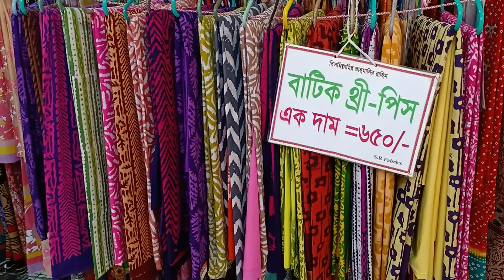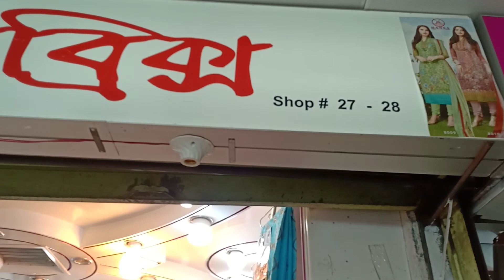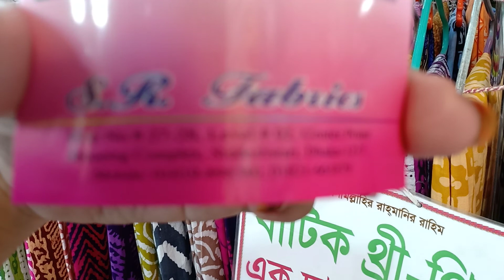বুটিক আনস্টিস ড্রেস# Boutiques dress by SR Febrics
👉Shop owner - MD.OMAR FARUK
👉Shop name -S.R FEBRICS
👉Showroom
👉shop number #27-28
👉 level- 2
Center point
shopping mall beside of Mouchak Market,  92 siddheshwari, Dhaka -1217 👉👉if you want to order in online please call our Mobile  Number.